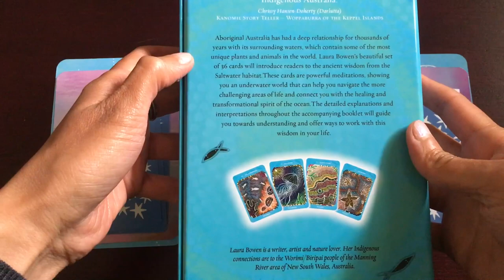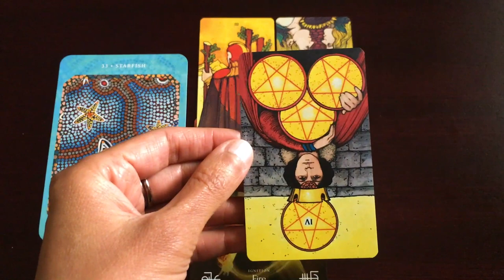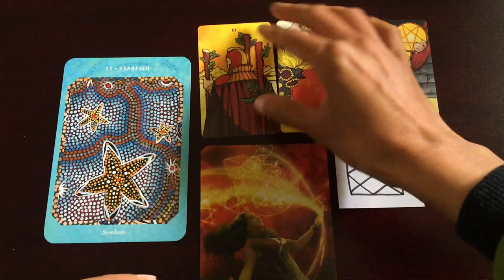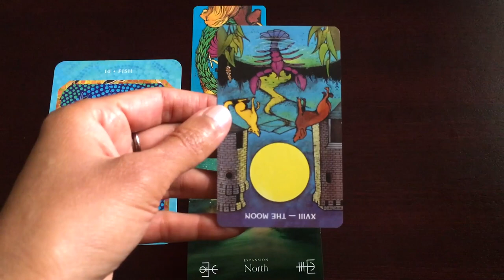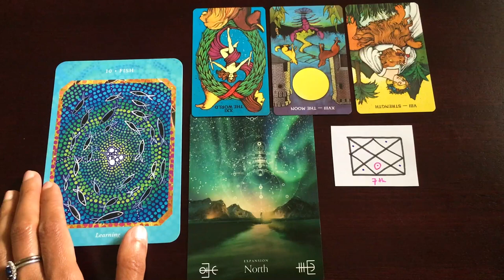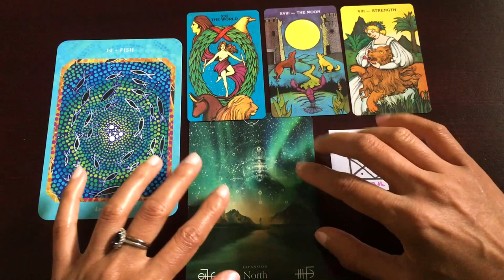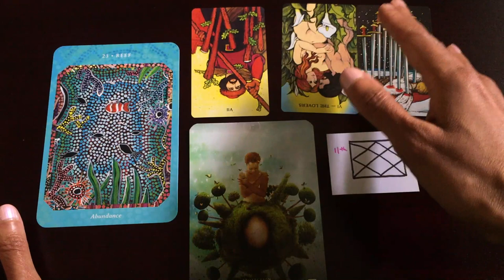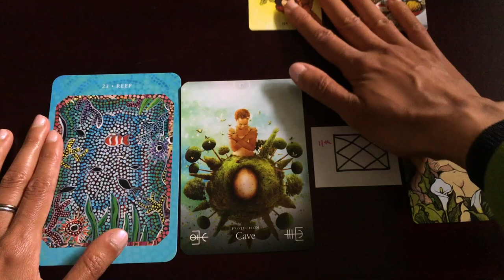PICK A CARD // What was taken from you? ~ Sun ~ Timeless Reading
Introduction // Offering deep appreciation for the Wallumedegal People 00:00
Group 1 ~ 06:03 // Group 2 ~ 19:20 // Group 3 ~ 35:50

Saltwater Reading Cards ~
Morgan Greer Deck ~
Elemental Oracle ~